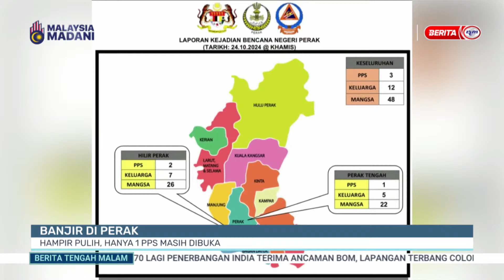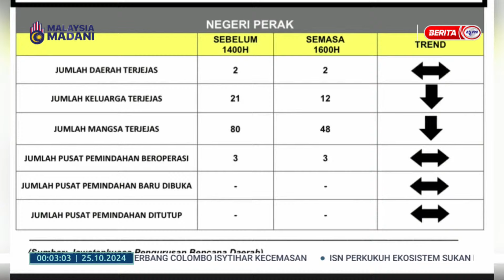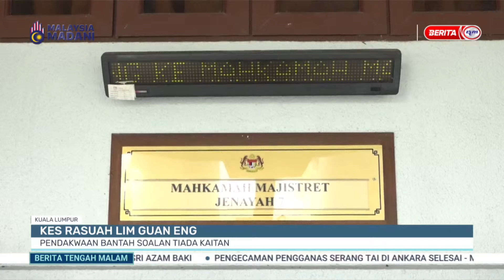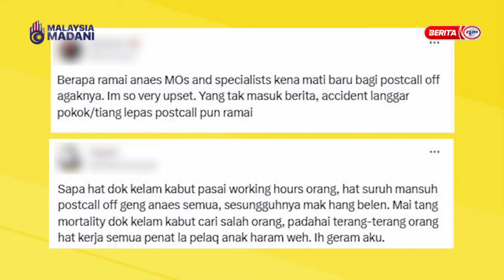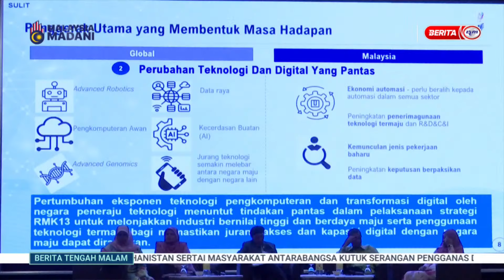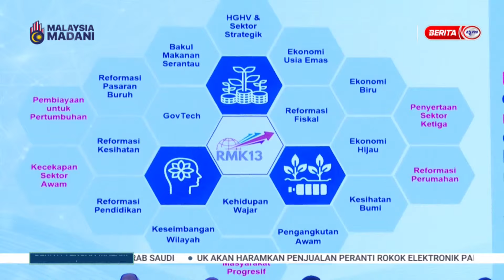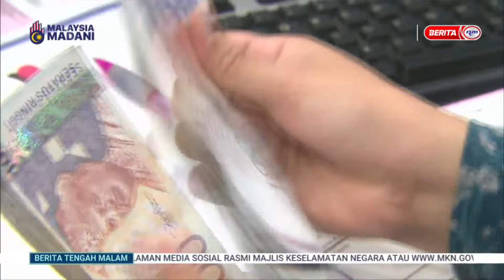25 OKT 2024 - BERITA TENGAH MALAM